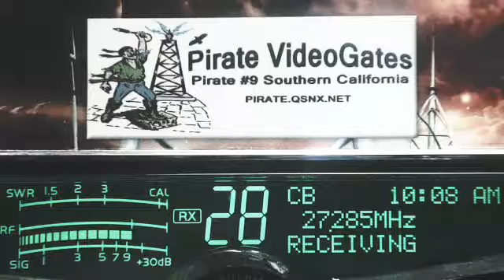457 IL, LittleBoyBlue AR, RevDrSchumaker TN+, ForestGump 302 AL, Monster 88 GA, EasyMoney 601 IL